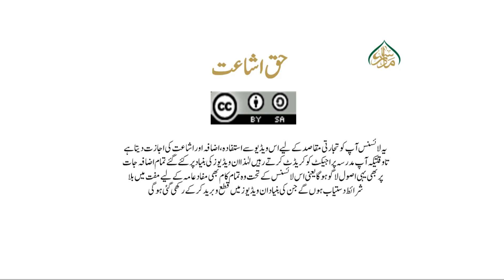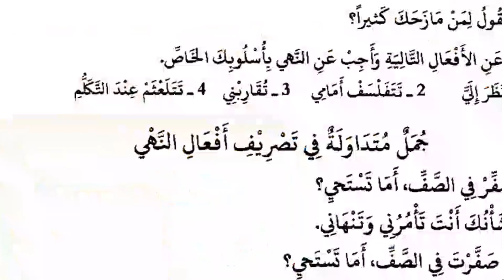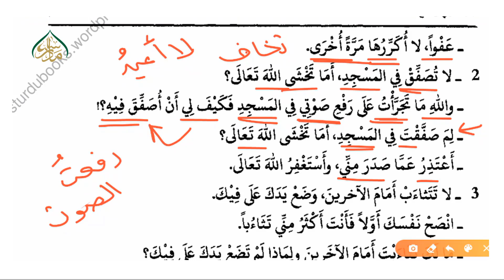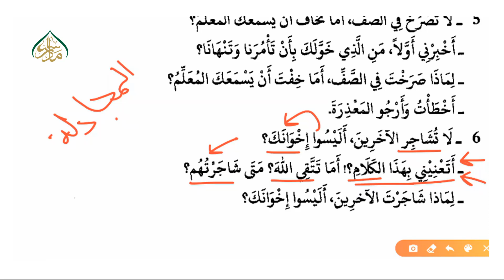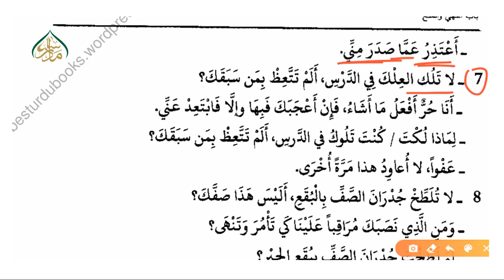الجمل المتداولة في تصريف أفعال النه‍ي سبق 39 | 39 Common Sentences Conjugating Negative Verbs lesson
پیش خدمت ہے "آسان عربی تکلم" جی ہاں انتہائی عام فہم جدید طرز اور سلیس انداز میں، طلباء و طالبات ، علماء و عالمات  اس کورس سے یکساں مستفید ہوسکتے ہیں، جس میں عربی بول چال پر خصوصی توجہ کے ساتھ عربی گرائمر کو نمایاں انداز میں بیان کیا گیا ہے۔